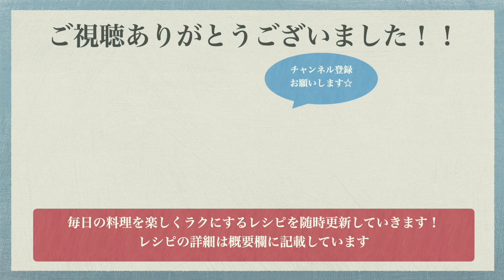【人気レシピ】ブロッコリーを使ったレシピ３選♪イカ温サラダ・アスパラとツナのサラダ・しらすアヒージョの作り方☆茹でない！レンジでOK♪超簡単レシピ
アスパラとブロッコリーのツナマヨサラダ
アスパラガス １/２束
ブロッコリー ４房
ツナ缶 １/２缶
ごま 適量

①アスパラガスは根本２〜３cmを切り落とします。筋っぽい部分や硬い部分はピーラーでむき、３cm幅に切ります。
②ブロッコリーは茎から外し、水で洗います。
③アスパラと油を切ったツナとブロッコリー(水気を切らない)を耐熱容器に移し、６００Wで３分加熱します。
④しょうゆとマヨネーズを入れて混ぜ、最後にごまをかけて完成！

イカとブロッコリーのサラダ
⚫︎材料（２人前）⚫︎
冷凍ロールイカ　1枚
塩・粗挽きコショウ　少々
ーーーーーーーーーーーーーーーーーーーーー（A）

①ブロッコリーを一口大に切ります。
②イカを一口大に切り、袋に入れて片栗粉、酒、塩で揉み込んで３分程寝かせる。
③ブロッコリーをお湯で２分程、水で軽く洗ったイカを3分程茹でて、ボウルに上げる。
④調味料（A）に茹でたイカ、ブロッコリーを入れて混ぜ合わせて、仕上げにこしょうを振りかけて完成！

◆ポイント◆
イカに下味をつけることがポイントです☆
レモン風味でさっぱりした温サラダですよ！！

ブロッコリーとしらすのアヒージョ
しらす　30g
唐辛子　1/2本
オリーブオイル　大さじ3
塩　5ふり

①ブロッコリーを適当な大きさに切り、にんにくをみじん切りにする。
②オリーブオイル、水、にんにく、唐辛子、塩5ふり、しらす、ブロッコリーを入れて軽く混ぜる。
③ふんわりラップをし、電子レンジ600W 2分加熱して出来上がり。

◆ポイント◆
レンチンのみで本格的なアヒージョが出来上がります☆
唐辛子でピリ辛な味わいに！！